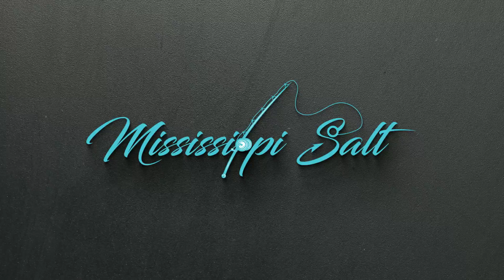I kayaked OVER 4 miles to find these fish!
Tyler and I decided to head to Graveline Bayou  to meet up with some fellow kayakers and try our luck. After 3 hours of fishing and none of my normal spots producing any fish, I decided to make the peddle wayyyy  back in the bayou to an are I had never fished before. The long peddle was well worth is as we were able to find some quality fish!